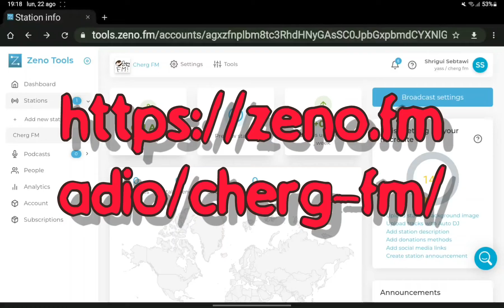GO LISTEN TO MY RADIO STATION